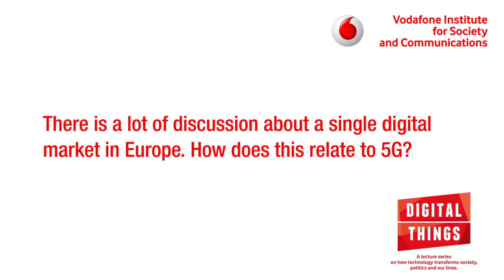Interview Lisa Felton: 5G and the Future of Networks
How can 5G enable societal and economic benefits for Europe? What are the opportunities and challenges, and how can European regulators encourage the development of 5G networks to enable innovation and growth? This was the topic under discussion at “Digital Things - A lecture series on how technology transforms society, politics and our lives”, hosted by the Vodafone Institute for Society and Communications in Berlin this week. Lisa Felton, Vodafone Group's Head of Consumer Policy and Content Standards, spoke at the event and shares her views in our video; read more to learn about the Vodafone Institute in Germany